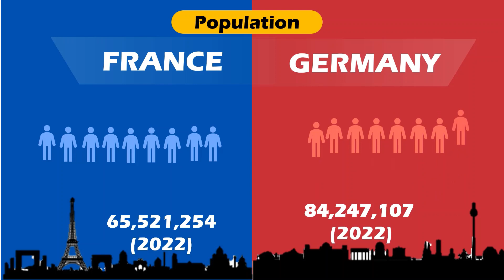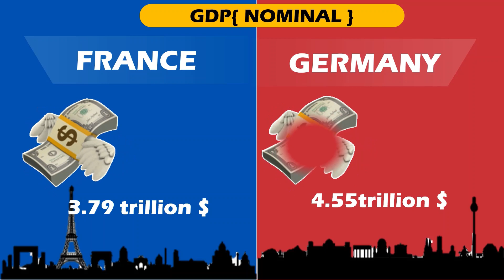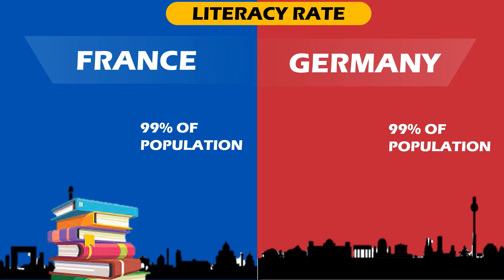FRANCE VS GERMANY| WHO IS THE EUROPEAN SUPERPOWER ? | EUROPEAN COUNTRIES COMPARISON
France
 (French: [fʁɑ̃s] Listen), officially the French Republic (French: République française[12]), is a transcontinental country spanning Western Europe and overseas regions and territories in the Americas and the Atlantic, Pacific and Indian Oceans.[XII] Its metropolitan area extends from the Rhine to the Atlantic Ocean and from the Mediterranean Sea to the English Channel and the North Sea; overseas territories include French Guiana in South America, Saint Pierre and Miquelon in the North Atlantic, the French West Indies, and many islands in Oceania and the Indian Ocean. Due to its several coastal territories, France has the largest exclusive economic zone in the world. France borders Belgium, Luxembourg, Germany, Switzerland, Monaco, Italy, Andorra and Spain in Europe, as well as the Netherlands, Suriname and Brazil in the Americas. Its eighteen integral regions (five of which are overseas) span a combined area of 643,801 km2 (248,573 sq mi) and over 67 million people (as of May 2021).[3] France is a unitary semi-presidential republic with its capital in Paris, the country's largest city and main cultural and commercial centre; other major urban areas include Marseille, Lyon, Toulouse, Lille, Bordeaux, and Nice.
GERMANY
France (French: [fʁɑ̃s] Listen), officially the French Republic (French: République française[12]), is a transcontinental country spanning Western Europe and overseas regions and territories in the Americas and the Atlantic, Pacific and Indian Oceans.[XII] Its metropolitan area extends from the Rhine to the Atlantic Ocean and from the Mediterranean Sea to the English Channel and the North Sea; overseas territories include French Guiana in South America, Saint Pierre and Miquelon in the North Atlantic, the French West Indies, and many islands in Oceania and the Indian Ocean. Due to its several coastal territories, France has the largest exclusive economic zone in the world. France borders Belgium, Luxembourg, Germany, Switzerland, Monaco, Italy, Andorra and Spain in Europe, as well as the Netherlands, Suriname and Brazil in the Americas. Its eighteen integral regions (five of which are overseas) span a combined area of 643,801 km2 (248,573 sq mi) and over 67 million people (as of May 2021).[3] France is a unitary semi-presidential republic with its capital in Paris, the country's largest city and main cultural and commercial centre; other major urban areas include Marseille, Lyon, Toulouse, Lille, Bordeaux, and Nice.